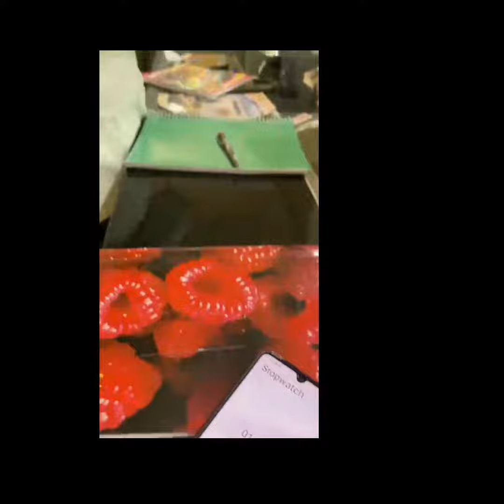Bleeding time and clotting time calculating ✌️ GGIMS GORAKHPUR physiology practical